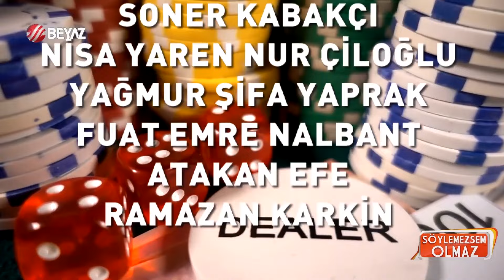Mehmet Ali Erbil'in Sevgilisi Canlı Yayında! | Söylemezsem Olmaz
Serdar Ortaç ve Mehmet Ali Erbil hakkında son dakika gelişmeleri aktarıldı | Serdar Ortaç ve Mali'ye Ev Hapsi!

Yasa dışı bahis soruşturmasında gözaltına alınan Mehmet Ali Erbil ve Serdar Ortaç'ın serbest bırakılmasına itiraz edildi. Başsavcılık, serbest bırakılan Erbil ve Ortaç'ın tutuklanmalarını talep etti.